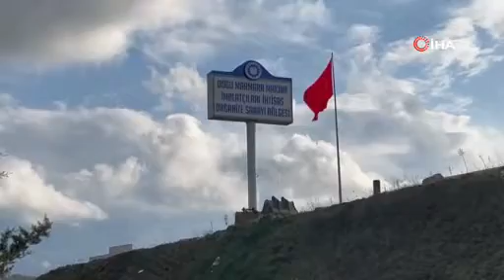Kaynaca'da 'evler yıkılacak' söylentisi mahalleliyi tedirgin etti!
Kaynarca ilçesindeki DOMİOSB çevresinde ikamet eden vatandaşlar, evlerinin yıkılarak sanayi bölgesinin genişletilme duyumları sonrasında tedirgin oldu. Ne yapacaklarını bilemeyen mahalle sakinleri yetkililerden yardım istedi.